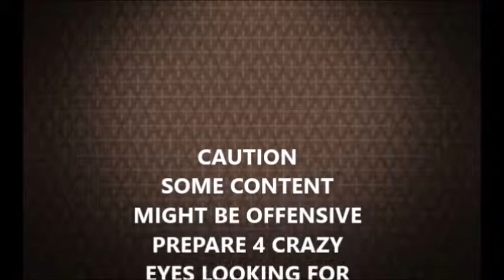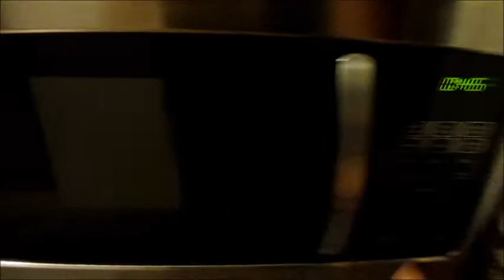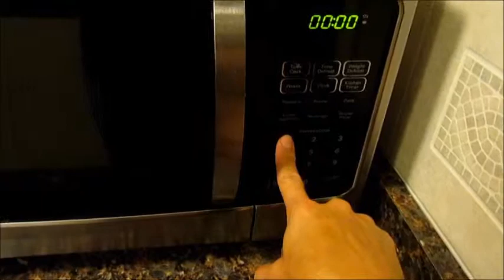VLOGTOBER/October 16 2014/Crazy Eyes, Rabid Dogs & Homemade Broccoli Soup